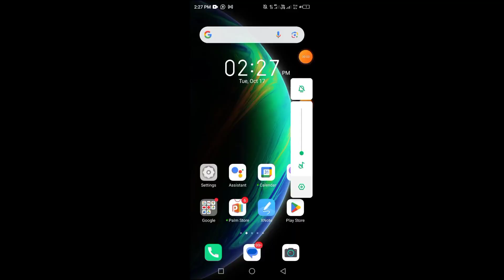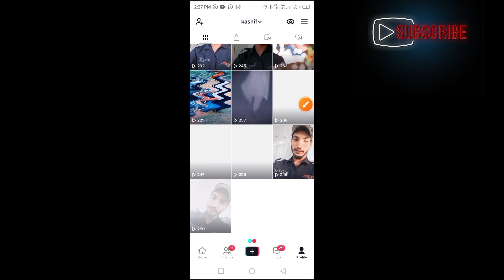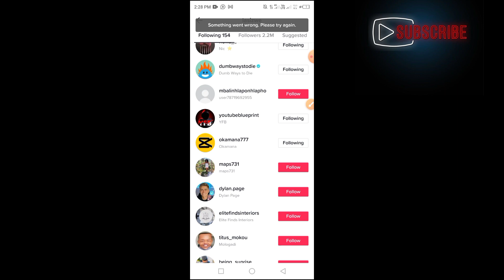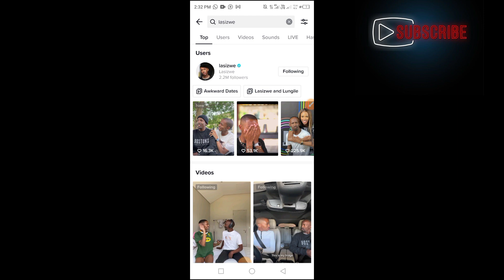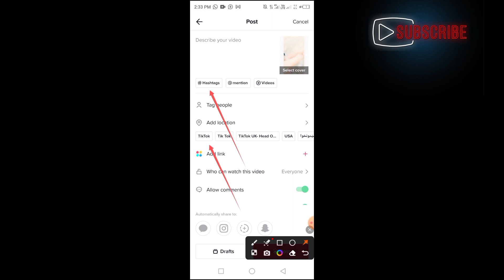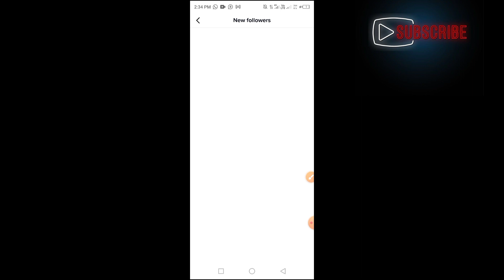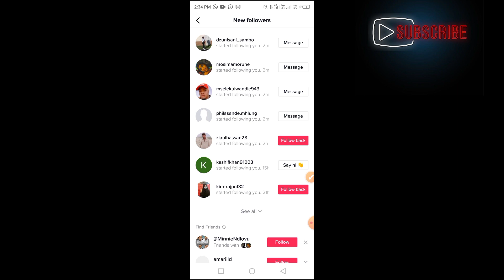TikTok ki video For you par kasa chlaye | TikTok for you trick | foryoutrick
TikTok pa video kasa for you pa chaly
TikTok pa video for you pa chlana ka tariqa